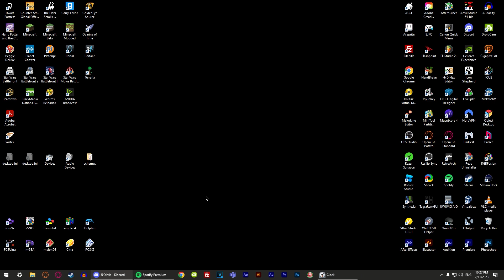Skyrim Episode 7 - Dragonslayer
I spend an hour trying to kill alduin and that's about it